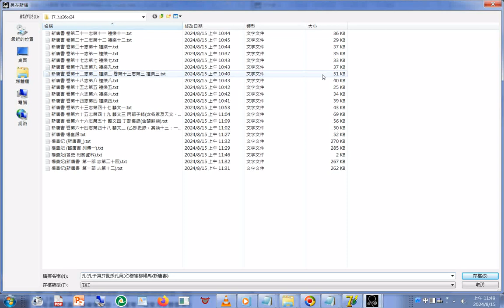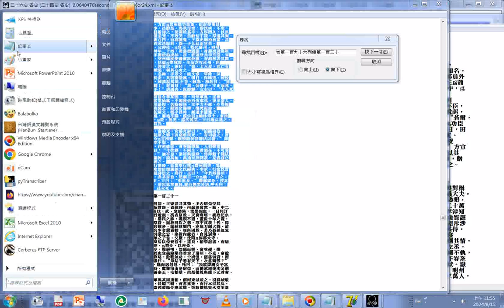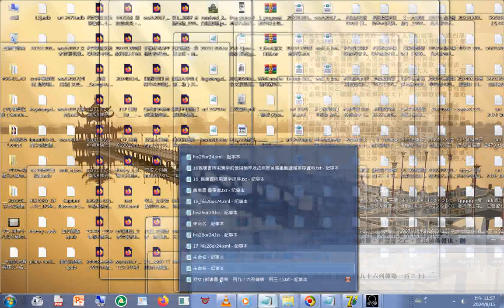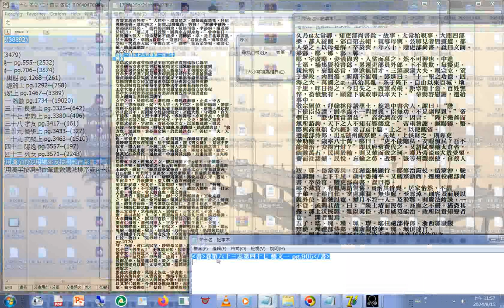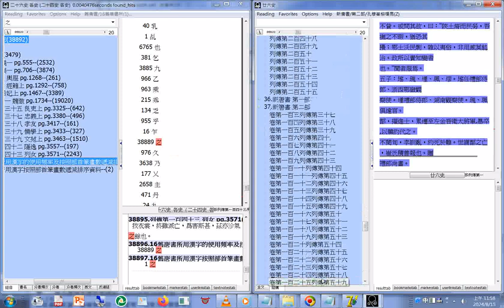adb 型#資料庫 製作與操作03#孔子第37世孫#孔巢父 17#新唐書 比較舊唐書、新唐書#魏徵(只有#舊唐書有#魏徵傳)漢字 比較頻率、字數...群書治要 及群書治要音(新唐書)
adb 型#資料庫 製作與操作03#孔子第37世孫#孔巢父 _ 17#新唐書 比較舊唐書、新唐書#魏徵(只有#舊唐書有#魏徵傳)漢字 比較頻率、字數...群書治要 及群書治要音(新唐書)(在舊唐書查不到)).wmv